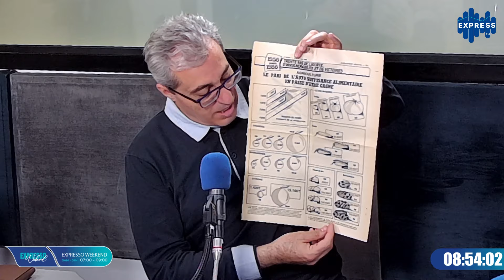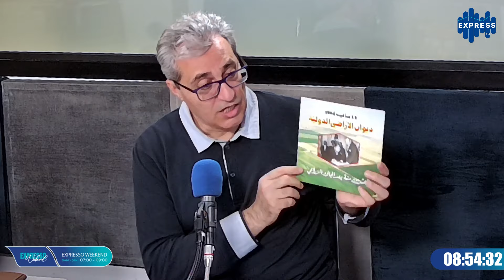الذكرى 60 للجلاء الزراعي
عودة على مخزون السدود و الذكرى 60 للجلاء الزراعي ، أرقام و الدلالات التاريخية ، و الاسبوع الوطني للفلاحة
كل التفاصيل مع أنيس بن ريانة في برنامج Expresso Weekend كل نهار سبت وأحد من 7h إلى 9h من تقديم أسامة الصويعي